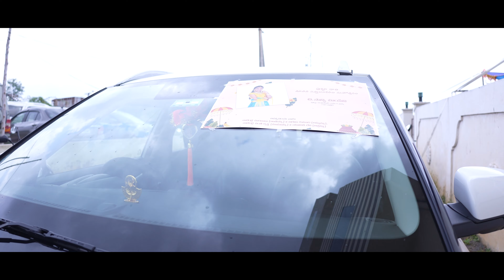Saanvi Hamsini Half Saree Teaser | The Candy Crafts - Wedding Stories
The candy crafts - Wedding Stories is an exclusive wedding photography company that is the innovation of Lokesh Gangisetty a man with unconditional love for photography and an insatiable curiosity for anything he does that is creative.

The Candy Crafts is a team of highly qualifies and experienced photographers especially trained in Wedding photography, Candid Weddings, Wedding stories, Cinematic Weddings, Birthday Photography, Corporate Photography, Corporate ads. We have a good sound experienced team with more than 150 weddings & Events and still counting. We take at most care in handing the clients data and speedy delivery of finished videos and photographs. The team is technically strong with new ideas of vision in photography taking and editing.

All you need to do is contact us and talk to our team, once we take over of all major stressful things that generally make people lose the joy while planning a wedding, you can just sit back and comfort enjoying the countdown to your big day.